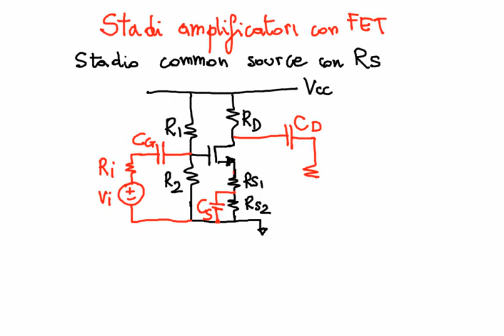Elettronica 2013 - Lezione 24 - Stadi amplificatori a FET